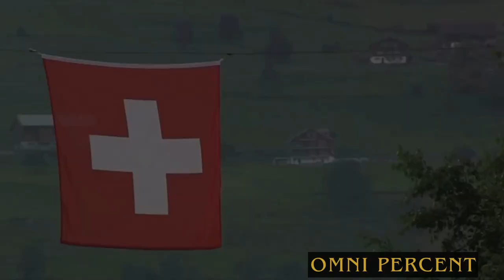Best time to travel to switzerland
Welcome to Switzerland, a country that dances gracefully between the realms of chocolate, alpine grandeur, and serene lakes. Nestled in the heart of Europe, this enchanting land beckons travelers with its captivating beauty and diverse experiences. Whether you’re an adrenaline junkie seeking snow-capped peaks or a soul yearning for sun-kissed meadows, Switzerland has something extraordinary to offer.

1. The Chocolate Trail: A Sweet Symphony
Swiss chocolate, synonymous with indulgence, is more than just a treat—it’s a cultural legacy. As you step foot in Zurich, the air carries the aroma of cocoa beans and confectionery delights. Visit the Lindt & Sprüngli Chocolate Factory to witness the magic behind those velvety truffles. Imagine rivers of molten chocolate flowing through the Swiss Alps—well, almost! 🍫

2. Alpine Peaks: Where Earth Touches the Sky
The Swiss Alps, those majestic guardians of the land, invite you to ascend their heights. In Zermatt, winter transforms the landscape into a monochrome masterpiece. The iconic Matterhorn, its peak piercing the heavens, stands as a silent witness to mountaineering triumphs and tragedies. Strap on your skis or hop on the Gornergrat Railway—the views are spellbinding. ⛷️

3. Lucerne: A Springtime Sonata
As winter bids adieu, Lucerne awakens from its slumber. Blossoms burst forth, painting the city in hues of pink and white. Stroll across the Chapel Bridge, its medieval charm enhanced by blooming flowers. The Lake Lucerne mirrors the snow-capped peaks, creating a symphony of reflections. Don’t miss the Swiss Museum of Transport, where history meets innovation. 🌸

4. Interlaken: Adventure Awaits
Nestled between Lake Thun and Lake Brienz, Interlaken is an adventure playground. Paraglide over emerald lakes, kayak through glacial waters, or bungee jump off the Stockhorn—your heart will race, and your spirit will soar. The Jungfraujoch Railway takes you to the “Top of Europe,” where glaciers whisper secrets to the wind. 🚁

5. Montreux: Jazz by the Lake
In summer, Montreux hosts the world-famous Montreux Jazz Festival. The shores of Lake Geneva come alive with melodies, and the air vibrates with saxophones and trumpets. Take a leisurely cruise, savor local wines, and let the music carry you away. The Chillon Castle, perched on the water’s edge, guards tales of knights and romance. 🎶

6. Bern: A Fairytale Capital
Switzerland’s capital, Bern, is straight out of a storybook. The Old Town, a UNESCO World Heritage Site, boasts cobblestone streets, clock towers, and bear pits. Yes, real bears! Climb the Bern Cathedral for panoramic views, and lose yourself in the Zentrum Paul Klee, a museum dedicated to the artist’s whimsical works. 🐻

7. Geneva: Where Diplomacy Meets Beauty
Geneva, home to international organizations, is elegance personified. The Jet d’Eau, a water fountain soaring 140 meters high, graces the Lake Geneva skyline. Wander through the United Nations Office and ponder global affairs. Don’t forget to explore the Patek Philippe Museum, where timepieces narrate tales of precision and craftsmanship. ⌚

8. Lugano: Mediterranean Magic
Switzerland surprises with its Mediterranean flair in Lugano. Palm trees sway along the Lake Lugano promenade, and Italian-style villas dot the hills. Sip espresso at a lakeside café, explore the Hermann Hesse Museum, and take a boat ride to Gandria, a charming village accessible only by water. 🌴

9. Basel: Art and Rhine
Basel, nestled on the banks of the Rhine River, celebrates art and culture. The Kunstmuseum Basel houses masterpieces by Holbein, Picasso, and beyond. Cross the Middle Bridge to Kleinbasel, where trendy boutiques and cafés await. And during Art Basel, the city transforms into a canvas of creativity. 🎨

10. The Swiss Railways: A Journey of Dreams
Hop aboard the Swiss Travel System, a network of scenic trains. The Glacier Express weaves through snow-cloaked valleys, while the GoldenPass Line connects Lucerne to Montreux.